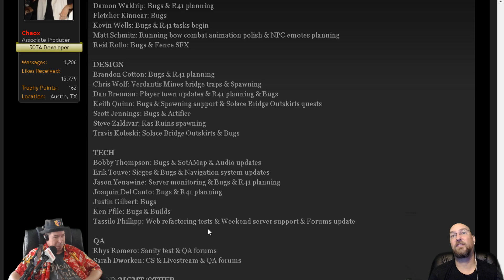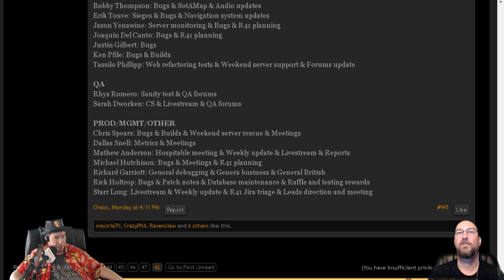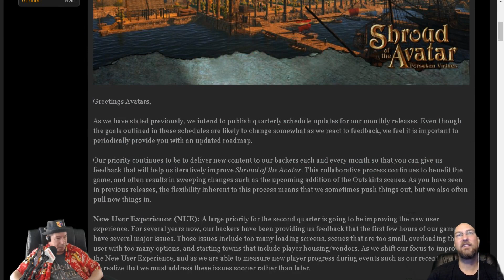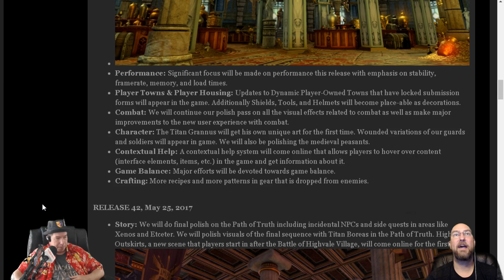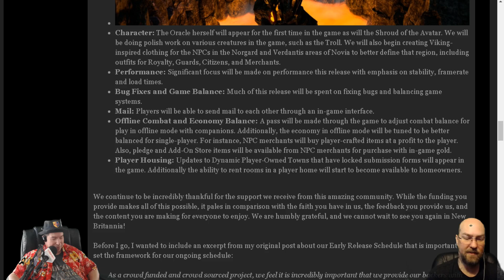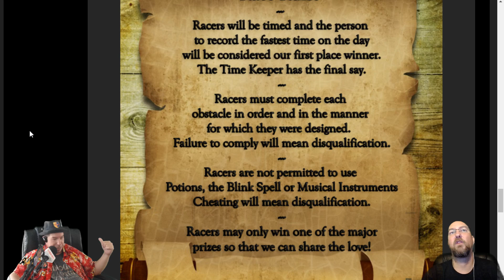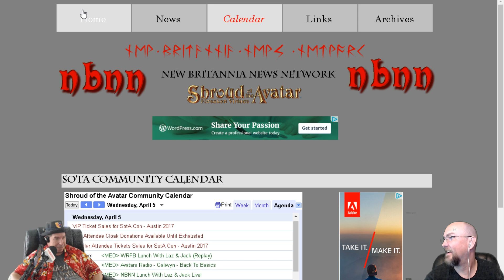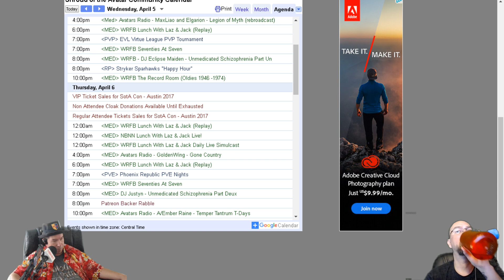Shroud Of The Avatar: Lunch With Laz & Jack 04/05/2017